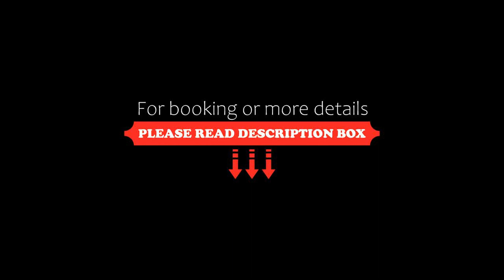Surya Heritage Hotels, Kannur, India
About Property:
Set in Kannur, 2.6 km from Payyambalam Beach, Surya Heritage Hotels offers accommodation with a restaurant, free private parking, a garden and a terrace. The accommodation provides a 24-hour front desk and room service for guests.
All guest rooms at the hotel come with air conditioning, a seating area, a flat-screen TV with satellite channels, a safety deposit box and a private bathroom with a shower, bathrobes and slippers. At Surya...
Property Type: Hotel
Address: Sub Registrar Office Road 46/2441, 670002 Kannur, India
Searching For
1. Surya Heritage Hotels - Kannur - India
2. Surya Heritage Hotels - Kannur - India Address
3. Surya Heritage Hotels - Kannur - India Rooms
4. Surya Heritage Hotels - Kannur - India Amenities
5. Surya Heritage Hotels - Kannur - India Offers and Deals
Audio Credit:
Track Title: Reasons To Hope
Artist: Reed Mathis